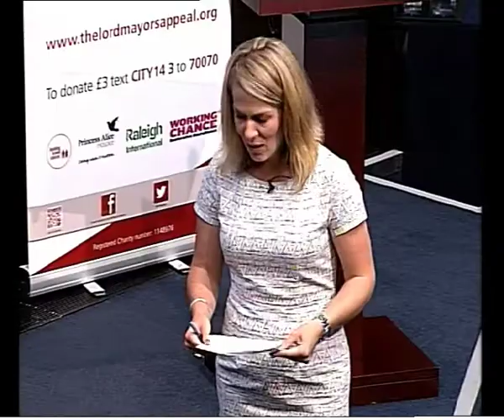POWER OF DIVERSITY: Power of Difference July 2014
The business case of creating diverse and inclusive companies has been well articulated for some time, however, change continues to be slow.  In a recent survey 87 percent of City workers didn't feel that their company's efforts were having an impact and only 25 percent were measured on progress.  This session teases out the positive impact diversity and inclusion has had on a number of companies and their recipes for success.  It also explores the adage 'what gets measured gets done' and how relevant this is to creating inclusive cultures.